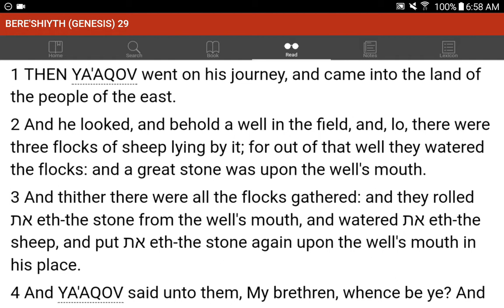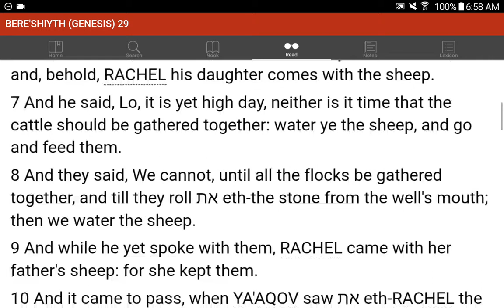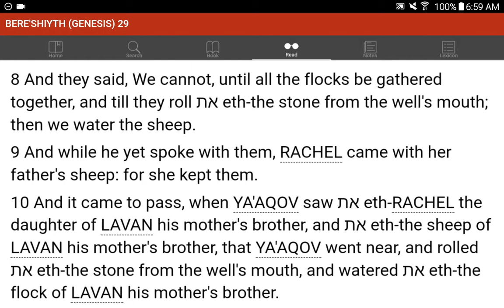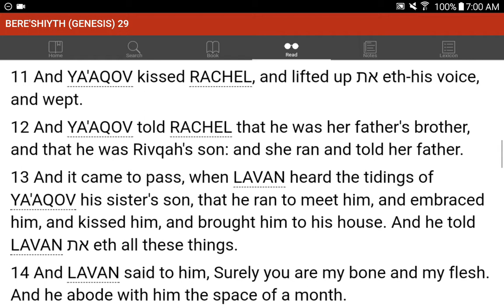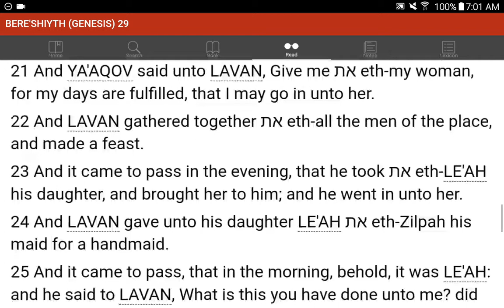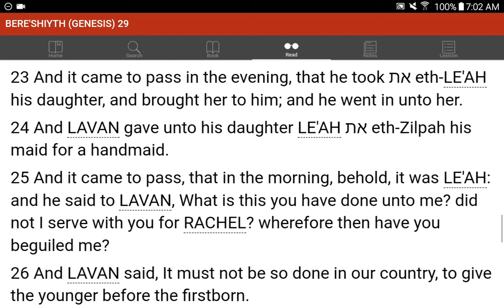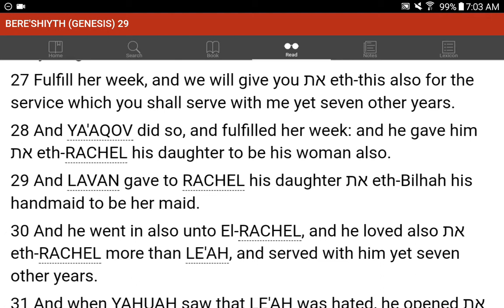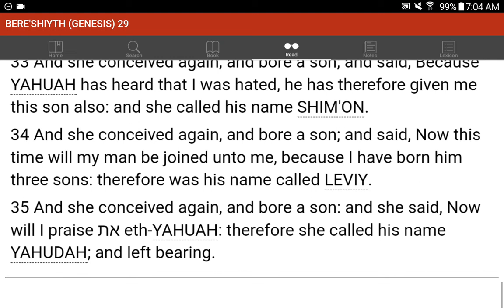💜h?™ "What's the MOST HELPFUL & SIMPLEST WAY that WORKS?"™ GIVE 1P/Month NOW! GCash